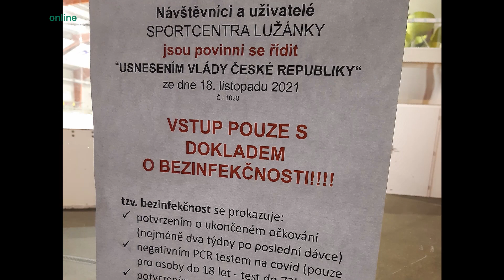Klub HC MUNI hraje už pátou sezonu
V říjnu fanoušci zaplnili halu brněnské Komety v derby proti Mendelově univerzitě. Na všechny domácí zápasy týmu přišlo v průběhu čtyř let už 21 553 diváků. Univerzitní hokejový klub má své příznivce především mezi studenty. Další atraktivní souboj byl v plánu na 30. listopadu, kdy hokejisty Masarykovy univerzity čekal zápas proti rivalům z VUT.